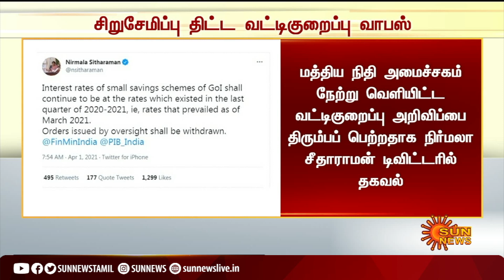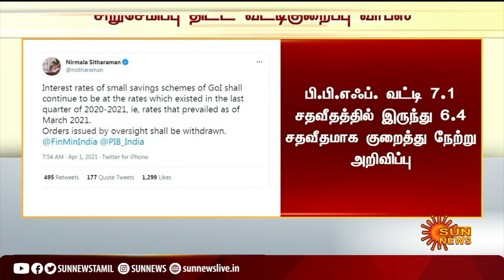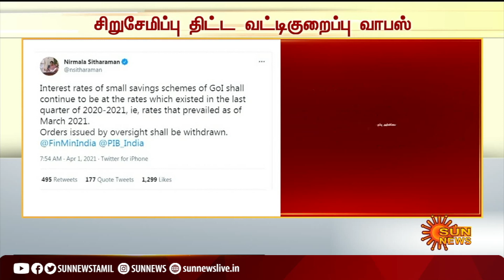BREAKING | சிறுசேமிப்பு திட்ட வட்டிகுறைப்பு வாபஸ்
BREAKING | கடும் எதிர்ப்பு எழுந்ததை அடுத்து பின்வாங்கியது மத்திய அரசு!